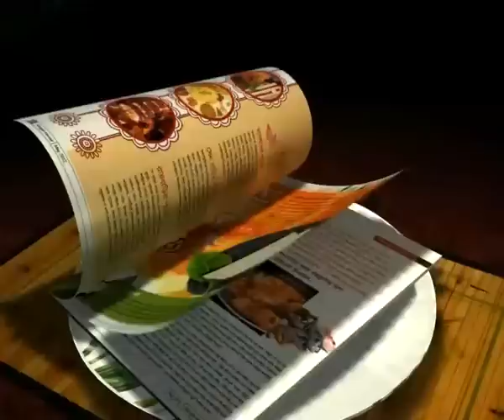MOHUN BAGAN: BAGAN OFFICIALS FUME AGAINST EAST BENGAL AND THE AIFF..